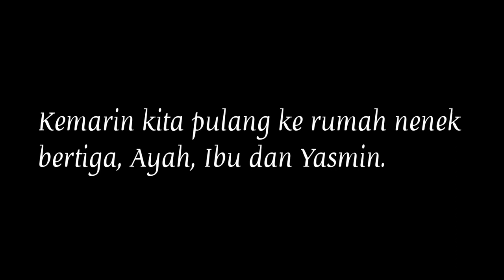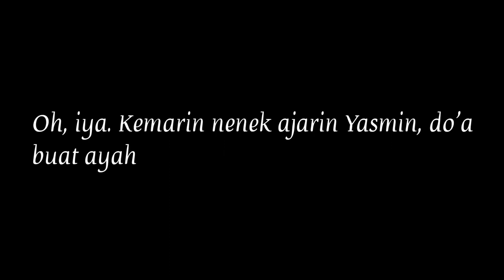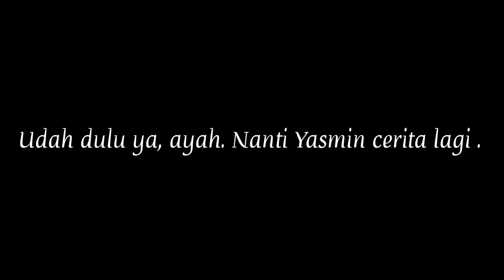Cerita Yasmin Part 1#dearayah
Cerita Yasmin Part 1